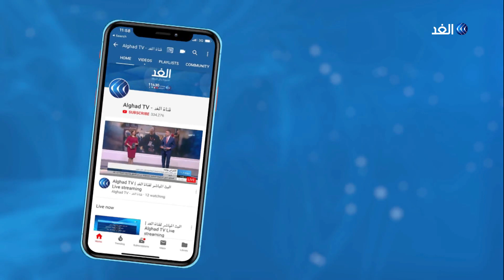كورونا.. الأردن يخفف الإجراءات الاحترازية ويدرس تمديد تعطيل الدراسة والعمل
بدأ الأردن في تخفيف حظر التجوال والإجراءات الاحترازية التي يقوم بها ضد فيروس كورونا، بالإضافة إلى بحث إمكانية تعطيل الدراسة والعمل. وأعلن صندوق النقد الدولي موافقته على حزمة تمويلية للأردن بقيمة 1.3 مليار دولار تمتد على 4 سنوات.
المزيد من التفاصيل تتحدث مراسلة الغد من عمان داما الكردي مع الإعلامية داليا نجاتي عبر النشرة الإخبارية على شاشة قناة الغد.